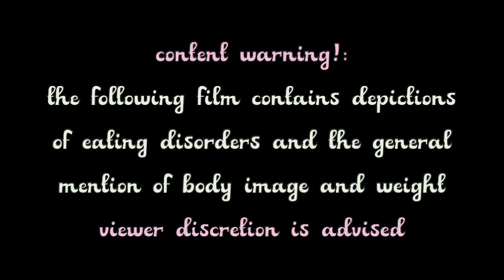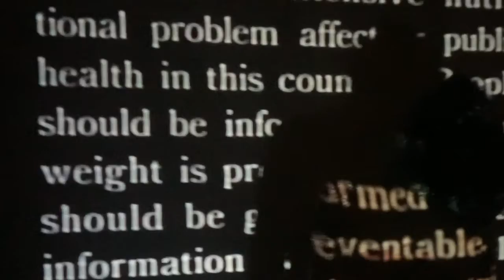Le Falla Querese Ella Misma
A short film about eating disorders directed and edited by Priscilla Villalobos, with an original score by Xavier Wetterhahn made by using a Max/MSP instrument they made along with a Pasco Model 9301 Duel Function Generator.